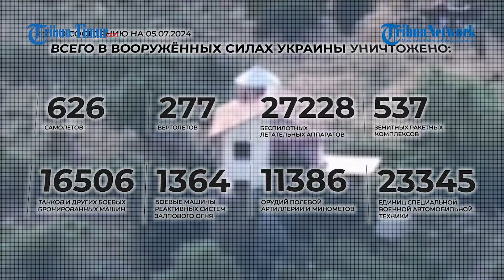VIRAL!! Tentara dari Divisi Lintas Udara ke-76 Rusia Temukan dan Hancurkan Posisi Militer Ukraina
TRIBUN-TIMUR.COM - Tentara Rusia dari Divisi Lintas Udara ke-76 Angkatan Bersenjata Rusia menemukan lokasi personel militer Angkatan Bersenjata Ukraina di desa Sadovoye, di wilayah Kherson.

Setelah itu Su-34 Angkatan Dirgantara Rusia melancarkan serangan udara ke titik sasaran menggunakan amunisi luncur universal interspesifik (UMPG) berpemandu D-30SN.

Dapat dilihat dalam rekaman, ledakan dahsyat terjadi secara beruntun di dua titik Angkatan Bersenjata Ukraina yang berhasil dideteksi militer Rusia.

Semuanya bangunan ludes terbakar dan rata dengan tanah.

Tentara Ukraina yang berada di dalamnya diyakini tak dapat tertolong nyawanya.

Editor Video: Muhamad Asrul
Naskah: Memet Fani Gunawan
Narator: Arya Pamean (Mahasiswa Magang UNM)

(TRIBUN-TIMUR.COM)